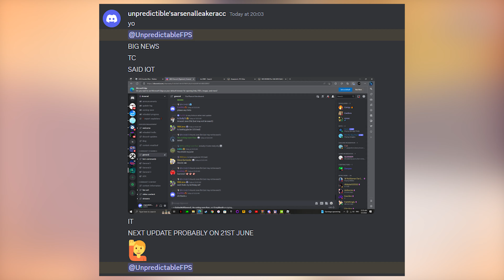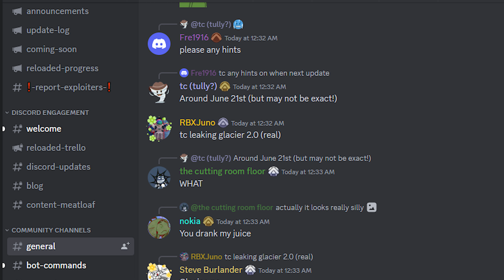*ARSENAL SUMMER UPDATE 2023 ?* (Roblox Arsenal)